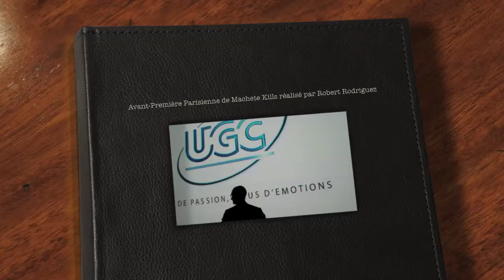Avant Première Parisienne de Machete Kills réalisé par Robert Rodriguez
Le président des Etats-Unis confie une mission suicide à Machete : sauver le pays d'un redoutable chef de cartel Mexicain, qui menace d'envoyer un missile nucléaire sur le sol Américain.

On connait Robert Rodriguez pour ses certains de ses films un peu (sic !) étranges : El Mariachi, Groom Service, Desperado, Une nuit en enfer, The Faculty, Spy Kids, Spy Kids 2 : Espions en Herbe, Il était une fois au Mexique... Desperado 2, Spy Kids 3 : Mission 3D, Sin City, Les Aventures de Shark Boy et Lava Girl, Planète Terreur (issu du Grinhouse avec son pote Tarantino), Machete ou Spy Kids 4.

Sa capacité à passer d'un genre à l'autre sans différenciation me fait beaucoup rire. Par ailleurs, la délicatesse n'est pas son atout principal. Mais, je dis ça, je dis rien.

Le film est en clôture du Festival du Film Fantastique de Strasbourg 2013.

L'avant-première Parisienne a lieu dimanche 22 septembre 2013 à 19 h 45 à l'UGC Ciné Cité Bercy.

Genre : Robert Rodriguez (inclassable, le gars !) - Nationalité : Américaine - Date de sortie : 02 octobre 2013 - Avec Danny Trejo, Tom Savini, Michelle Rodriguez, Jessica Alba, Sofia Vergara, Amber Heard, Mel Gibson et Lady GaGa.